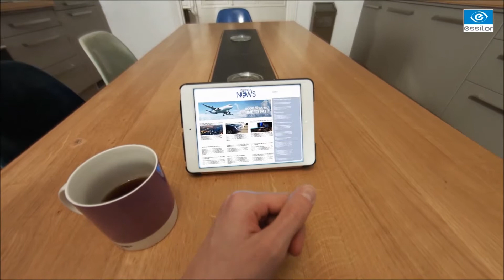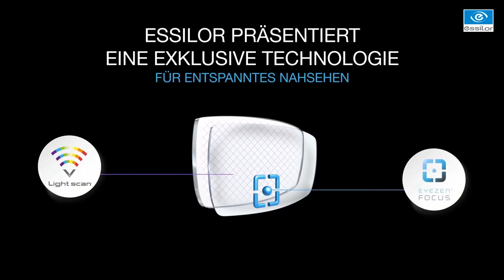Optik Peter Meyer - Wellness Wochen